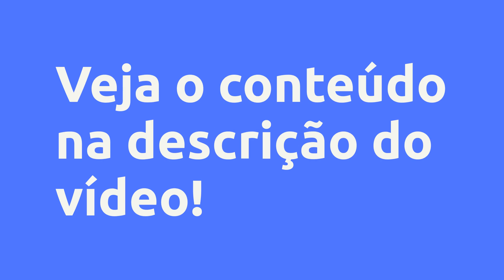(REVIEW) ASSESSORIA MONT SEGURO | VENDAS - ELIEZER MONTEIRO, VALE A PENA?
ASSESSORIA MONT SEGURO | VENDAS - Eliezer Monteiro, Vale a Pena?

Um pouco sobre (informações do produtor):
Venda R$ 5000 a R$ 10000 por mês do conforto da sua casa fazendo parte do mercado que movimenta mais de R$ 24 bilhões por ano.

Se você já trabalha no mercado como vendedor, corretor, atendente e quer fazer uma renda trabalhando apenas 4h por dia, então a ASSESSORIA MONT SEGURO é para você.

Vantagens:

-Pagamento Seguro
-Acesso Imediato
-Várias Formas de Pagamento
-100% Online